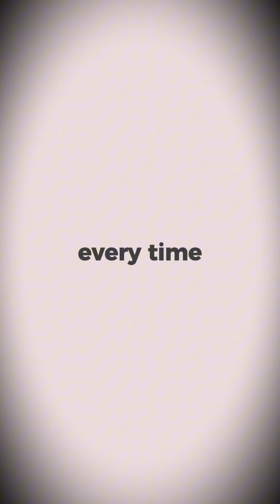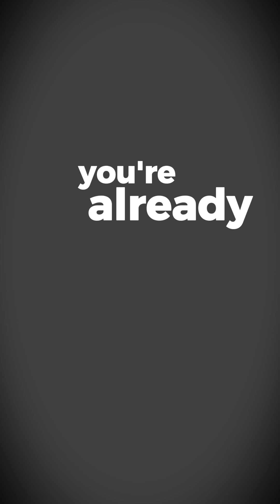The TRUTH About AI: It’s Not Sci-Fi Anymore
You might not see it, but AI is reshaping your daily life: from Siri to Netflix recommendations to the spam folder in your email. These “narrow AIs” are just the start. We’re on the path to even smarter systems, and someday, artificial superintelligence. The key? Stay curious, stay aware, and use (or question) the tech at your fingertips.